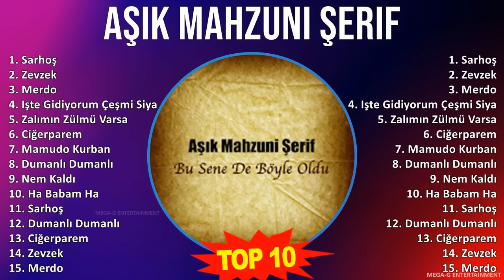A ş ı k M a h z u n i Ş e r i f MIX Grandes Exitos, Best Songs ~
A ş ı k M a h z u n i Ş e r i f MIX Grandes Exitos, Best Songs, Greatest Hits, Full Album ~ 10 Maiores Sucessos ~

[00:00:00] - 01. S̲a̲̲rho̲̲ş
[00:05:23] - 02. Z̲e̲̲vze̲̲k
[00:10:05] - 03. M̲e̲̲rdo̲̲
[00:15:02] - 04. I̲̲̲şte̲̲ G̲i̲̲di̲̲yo̲̲ru̲̲m Çe̲̲şmi̲̲ S̲i̲̲ya̲̲hım
[00:18:55] - 05. Z̲a̲̲lımın Z̲ülmü V̲a̲̲rsa̲̲
[00:23:44] - 06. C̲i̲̲ğe̲̲rpa̲̲re̲̲m
[00:28:39] - 07. M̲a̲̲mu̲̲do̲̲ K̲u̲̲rba̲̲n
[00:32:15] - 08. D̲u̲̲ma̲̲nlı D̲u̲̲ma̲̲nlı
[00:37:46] - 09. N̲e̲̲m K̲a̲̲ldı
[00:42:55] - 10. H̲a̲̲ B̲a̲̲ba̲̲m H̲a̲̲
[00:46:58] - 11. S̲a̲̲rho̲̲ş
[00:52:21] - 12. Z̲e̲̲vze̲̲k
[00:57:03] - 13. M̲e̲̲rdo̲̲
[01:02:00] - 14. H̲a̲̲ B̲a̲̲ba̲̲m H̲a̲̲